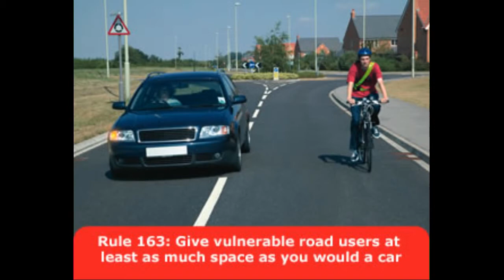MA08UOY - Incredibly Close Pass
I have submitted a police report regarding this one.

Vehicle: Blue Citroen C4 Picasso
VRN: MA08UOY
Location: Higher Market Street, Farnworth, Soutbound. Junction with Long Causeway
Time: Approx 10.15 AM on Wednesday 17th April 2013